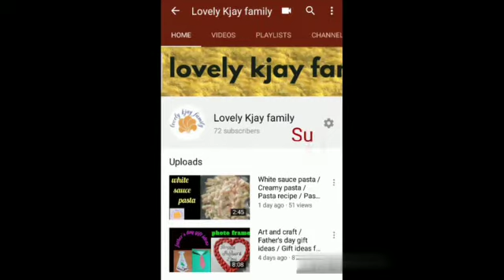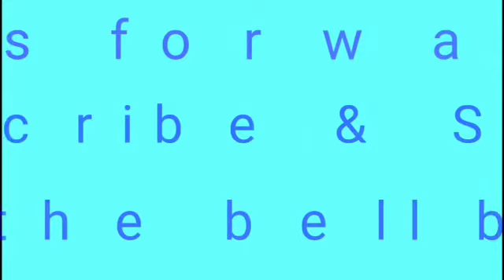Paneer tikka / Paneer tikke recipe in tamil / Starter recipe / Vegetarian starter recipe in tamil